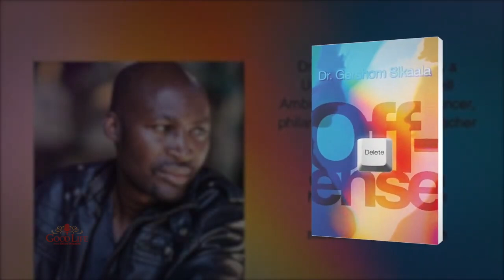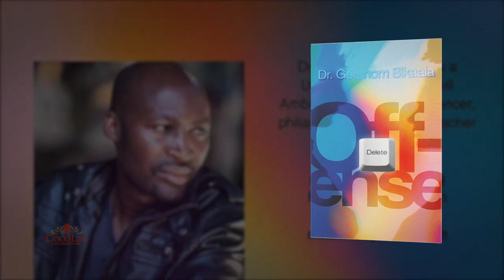Dr Gershom Sikaala interview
We are living during the greatest time. God has a message, listen and share.

Please click the sub, like, and bell buttons so you can be notified of our next meeting in real-time :D

Dr Gershom Sikaala Video With Good Life Tv